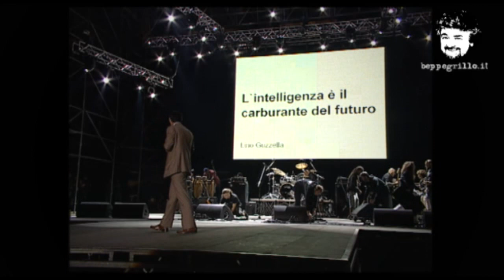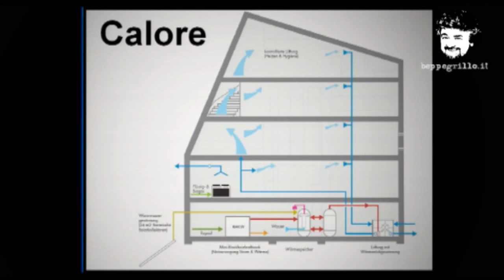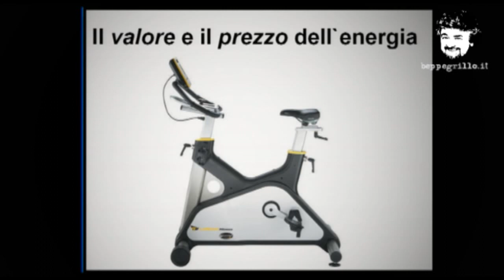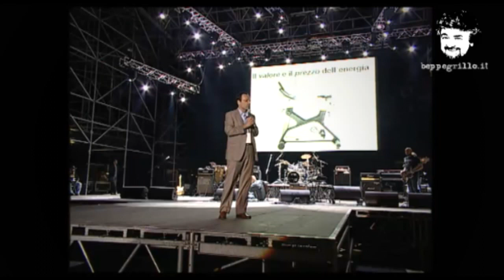Lino Guzzella a Woodstock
La nuova capanna del Monte Rosa, 2883 metri sopra il livello del mare, una capanna che è quasi autosufficiente in energia.